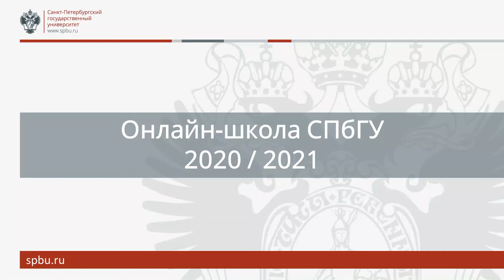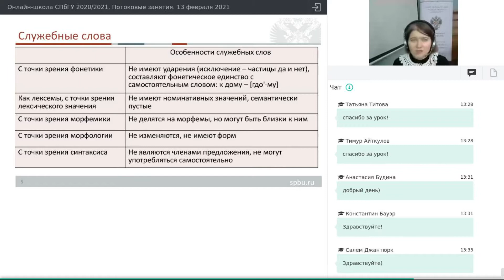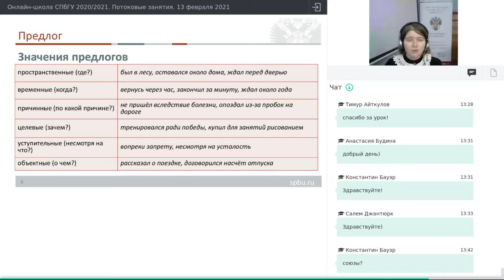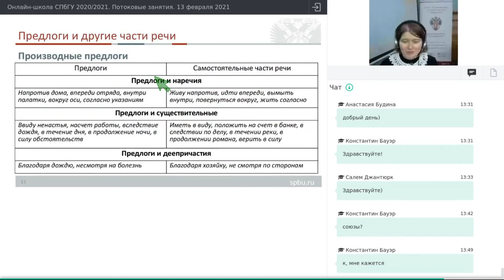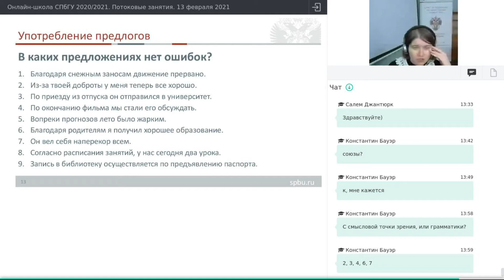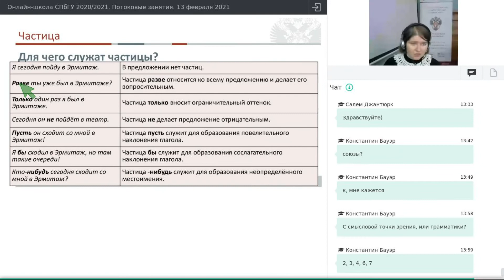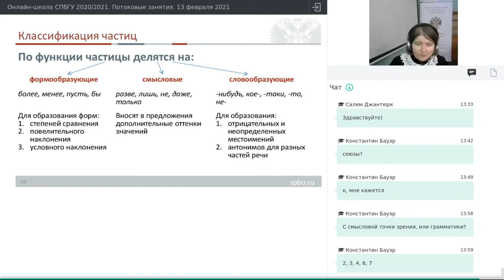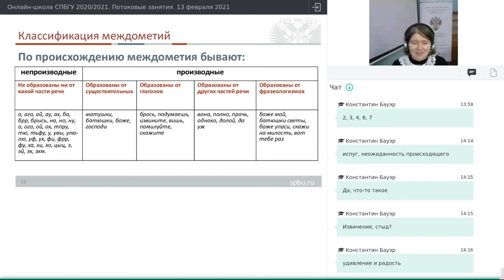Онлайн-школа СПбГУ 2020/2021. Русский язык. 13 февраля 2021